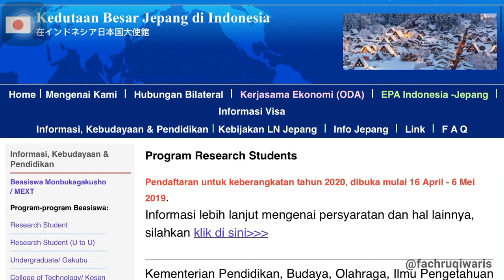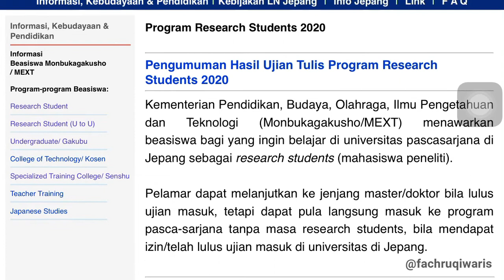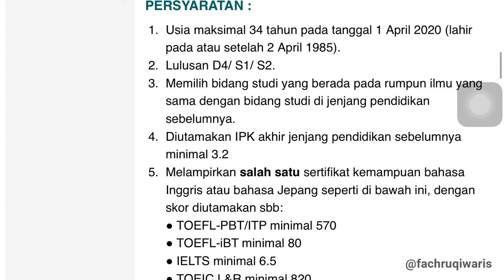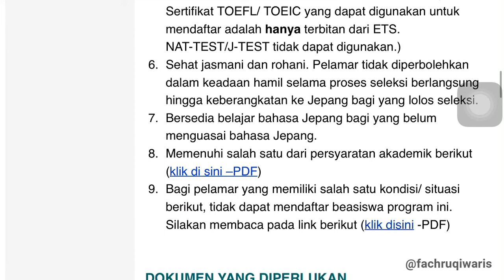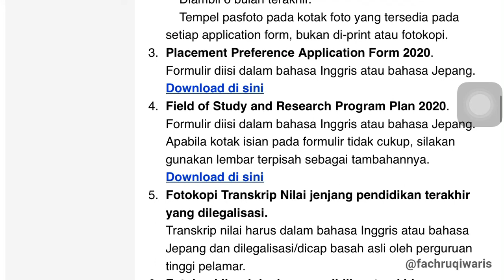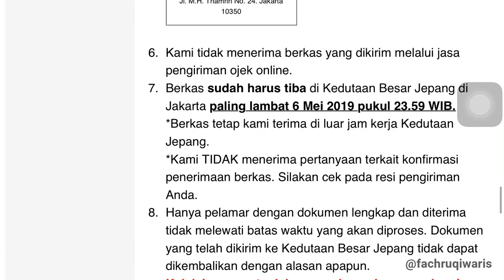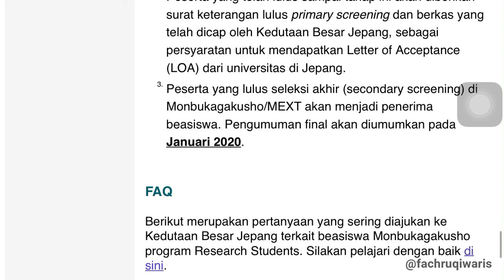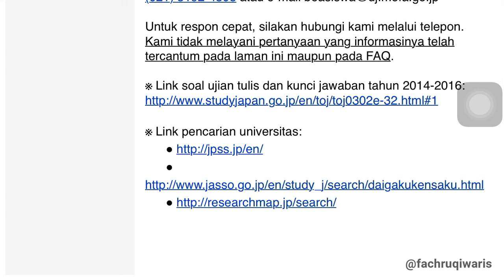(🎧 MODE) SIAP-SIAP BEASISWA MEXT ‘RESEARCH STUDENT’ (MONBUKAGAKUSHO)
Teman-teman saya membuka kesempatan kolom diskusi di kolom komentar. Silahkan kalian baca dengan tenang prosedur dan persyaratannya. Jika ada yang kurang jelas ataupun hal lain yang berkaitan dengan beasiswa ini. Silahkan tulis di kolom komentar dan saya akan jawab dengan jelas. Terim Kasih :)